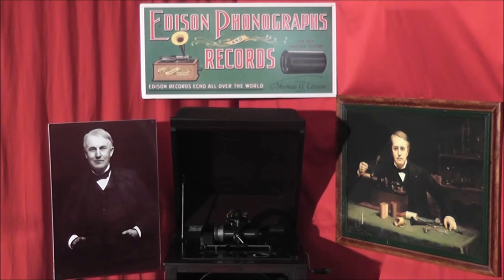1902 Lead, Kindly Light by Edison Male Quartette Edison Gold Moulded Record 7625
1902 Lead, Kindly Light by Edison Male Quartette Edison Gold Moulded Record 7625